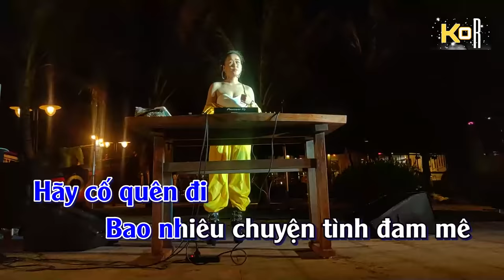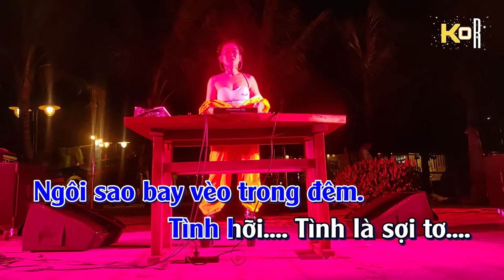Karaoke Tình Là Sợi Tơ Remix - Tone Nam | Âm Thanh Chuẩn, Cực Hay, Cực Bốc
- Ca Khúc:  Tình Là Sợi Tơ
- Sáng tác: Nhạc Sĩ Anh Bằng
- Hiệp hội bảo vệ quyền âm nhạc : VCPMC_CS
- Tôi không có bất cứ tác quyền nào liên quan tới ca khúc này! nếu cá nhân hoặc tổ chức nào có bất cứ yêu cầu về bản quyền thì hãy liên hệ qua Email: Mình sẽ xử lý nhanh gọn nhé! Cảm ơn!
- Những ca khúc bolero nay được khoa organ phối lại với phong cách remix, edm, deep house dễ hát hỡn sẽ làm các bạn lạc vào thế giới âm nhạc và ai cũng sẽ thành ca sĩ hết luôn nhé hihi!!!
Chúc các bạn hát nhạc vui vẻ!!